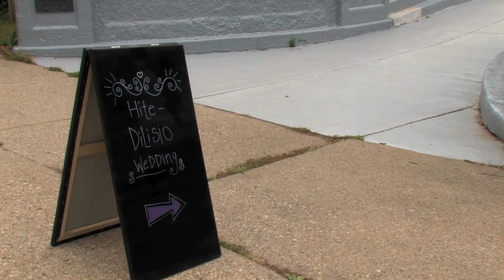Angelo & Christine's Wedding Day at Island Park and Webers Inn!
Rain didn't dampen the festive spirits, as Angelo and Christine celebrated their vows in the historic setting of Island Park in Ann Arbor, MI.

 Family and friends enjoyed refreshments in the park after the wedding and then moved on to Weber's Inn for a fun evening of delicious food, fun activities and dancing!

This video was produced by James Campbell of excitingproductions.com